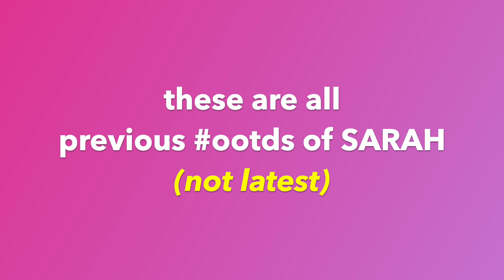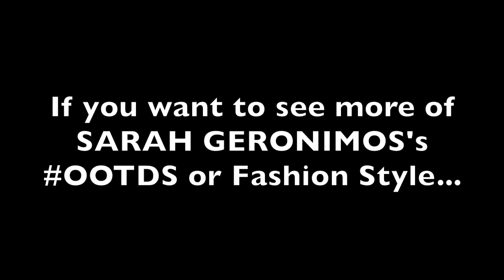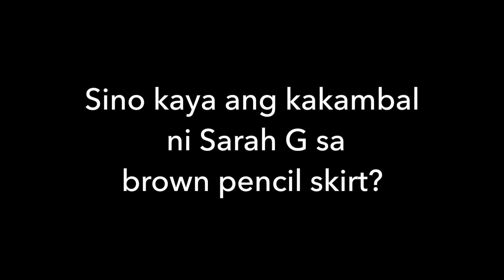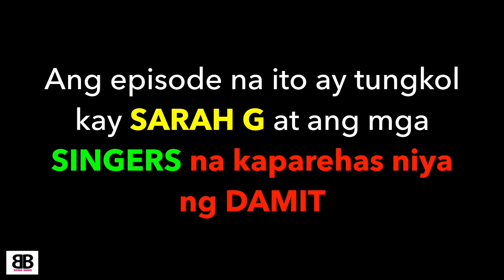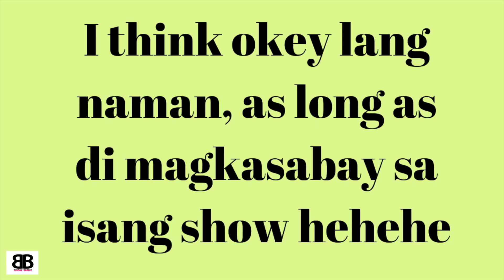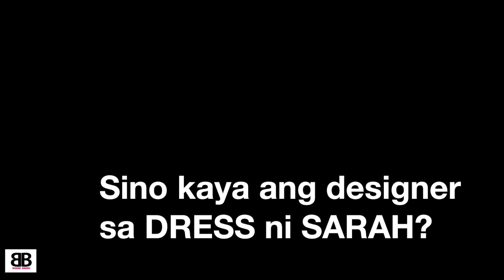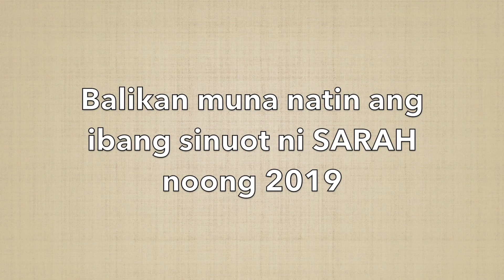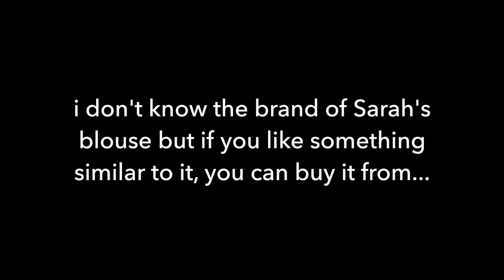SARAH GERONIMO Outfits SarahG OOTD Compilation #1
SARAH GERONIMO Guidicelli Outfits sarahgeronimo OOTD Compilation part 1

Sarah G latest songs 2023: ALAM with John Roa, DATI DATI, CUORE,
Do you like the latest TALA choreography? or do you like the dance steps from G-FORCE?

Congratulations Sarah G on your 20th anniversary in the showbiz industry